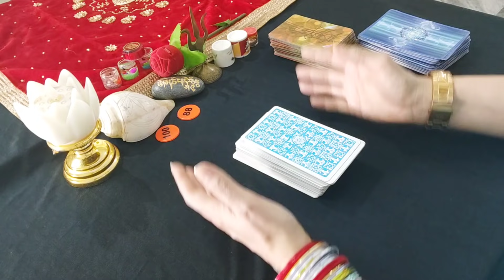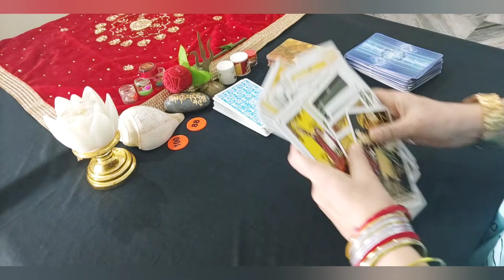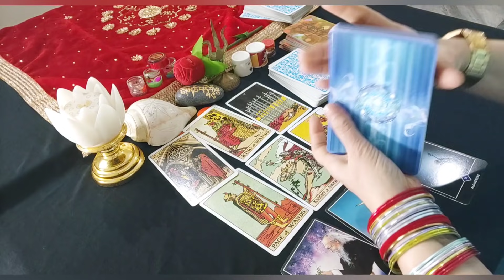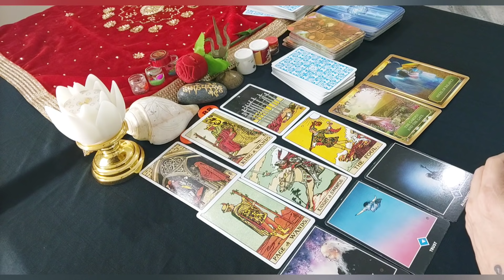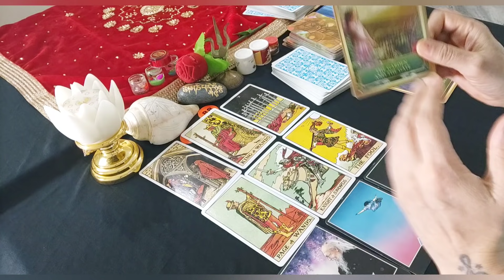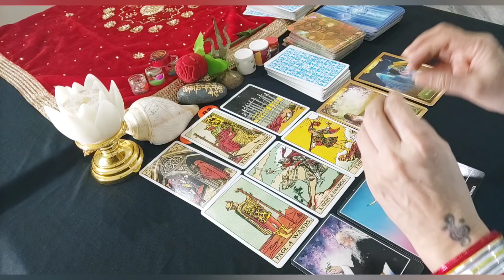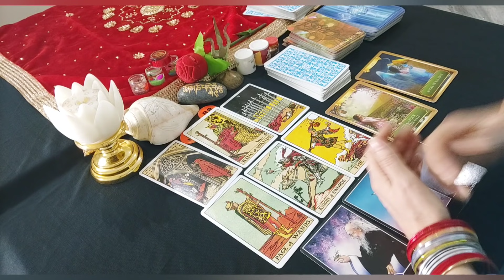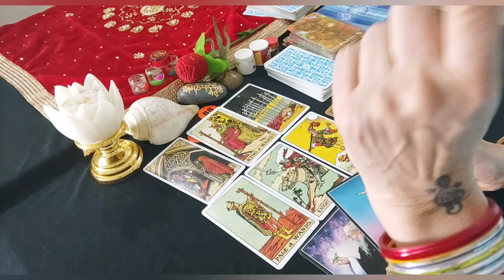👥👍Kya Hai Unke Dil Me Apke Liye Pyar❤️Nafrat🤮Ya Gussa💥|Hindi Tarot|Pick A Card|Love Reading|Timeless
❤️Reading Starts At 2:35👍

    ✴️🌟NO FREE READINGS PLZ🌟✴️

💕    Your Life Is Directly Affected By  Scientific Astrology, Its Causes And Effects

💕    Here Your Area Of Concerns Regarding Love And Relationship Are Discussed, Analysed And A Proper Solution Is Given Through
     💐 Tarot🎴
         💐 Numerology
               💐Guidance and
                        Consultation.